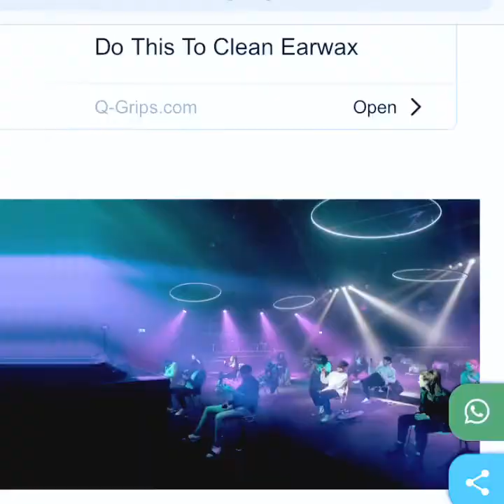NEWSTREAM DANCE MUSIC NEWS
With host
follow on IG & TIKTOK for exclusive content.